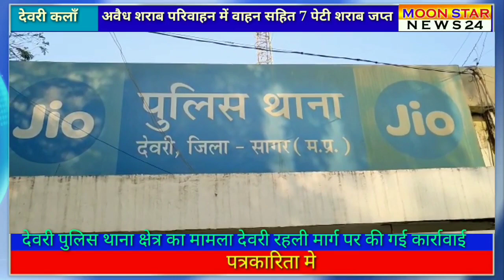Wine अवैध शराब परिवाहन पर कार्रावाई, वाहन सहित आरोपी गिरफ्तार।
भगवती मानव कल्याण संगठन की सक्रियता से हुई कार्रावाई।